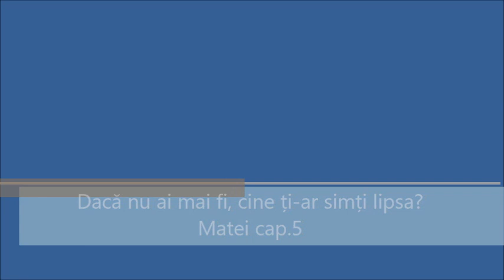Biserica Bet-Adonai | Mario UNGUR | Dacă nu ai mai fi, cine ți-ar simți lipsa? | Matei cap.5